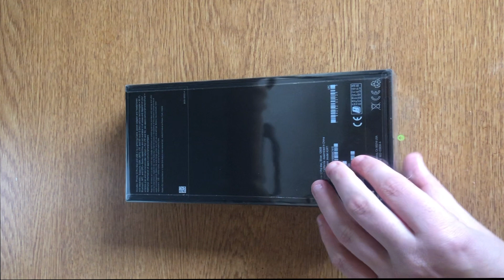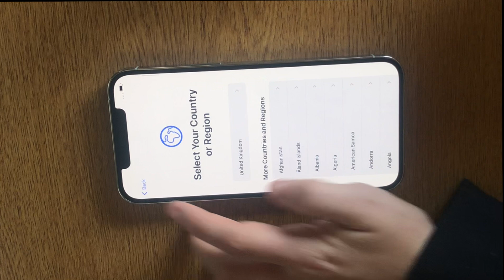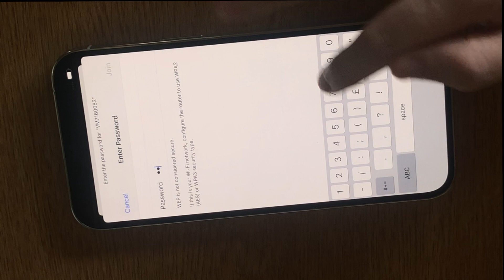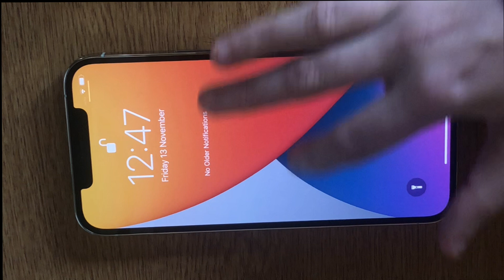Unboxing and Setting Up iPhone 12 Pro Max in Silver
● Within this video I will be unboxing and setting up an iPhone 12 Pro Max. All opinions stated are my own.

● Thanks to everyone for watching and for your continued support. I am so thankful to each and every one of you for watching, commenting and liking.